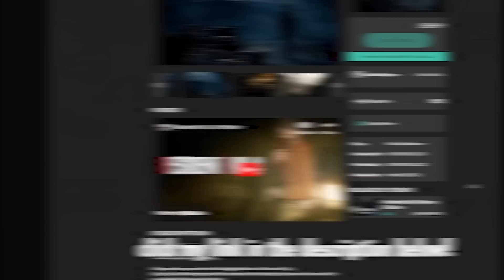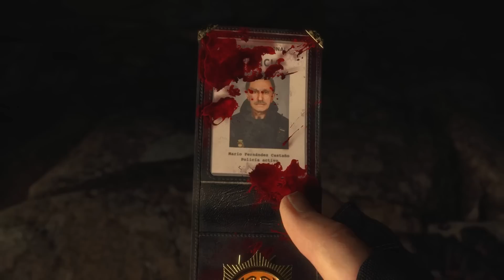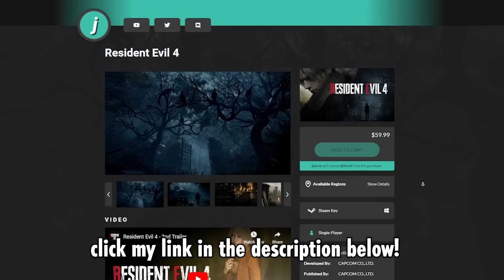Resident Evil 4 is one of the remakes of all time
if you watch and decide to buy the game click here to grab it and support me as a creator!

Follow jayvee!